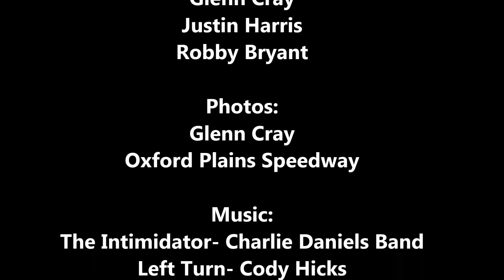2016 Classic Lites, Lee USA, Star Speedway, Monadnock Speedway, Oxford Plains Speedway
2016 Season highlight EKEYS4CARS Northeast  Classic Lites Premier Touring Series